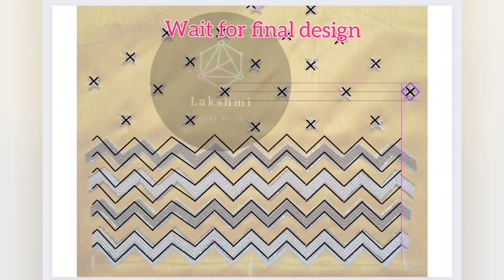Aariwork tracing designs for hand | Aariwork cut work designs| for order